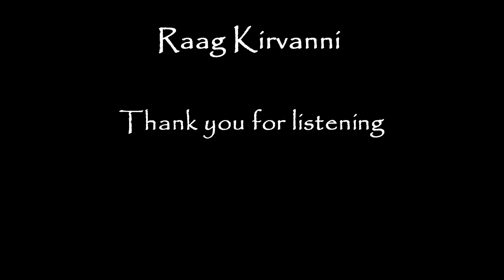Passionate Raag Kirvanni - Drut Teental - Fast Section - Indian Classical Guitar Recital Live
As a member you get all these benefits:

*Access all of our video courses
*Attend Live-streams with in-depth tutorials
*Submit questions to be answered in detail
*Tab notation and neck diagrams to help you learn
*Over 20hrs of video lessons and demos

These video courses are a unique resource for adapting Indian Classical Music to the guitar. The knowledge I am able to present here is largely thanks to my Gurus Roopa Panesar and Shakir Khan who both play sitar. They have provided much of the raw material and I have used my experience as a guitarist, teacher and sitar student to develop the techniques and stylistic choices to suit this beautiful and powerful style of playing.